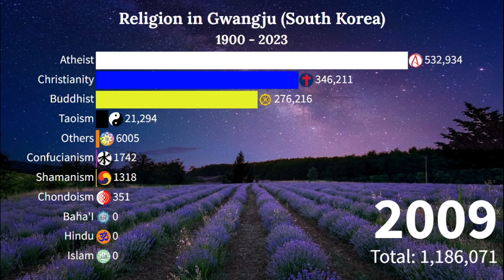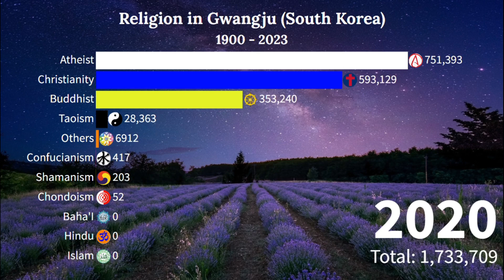Religion in Gwangju (South Korea) from 1900 ~ 2023